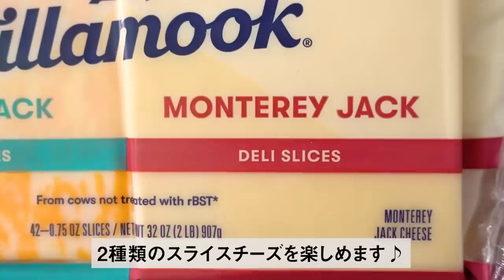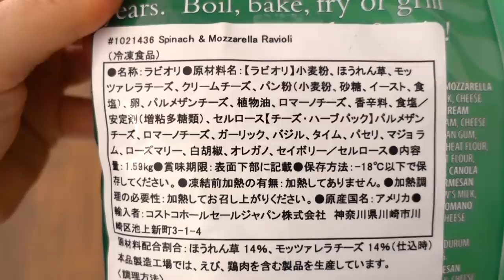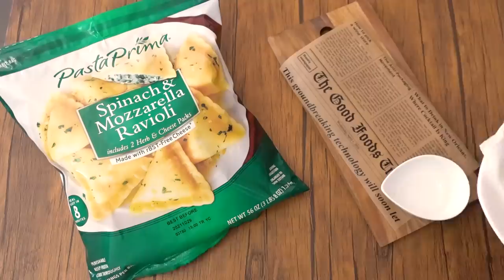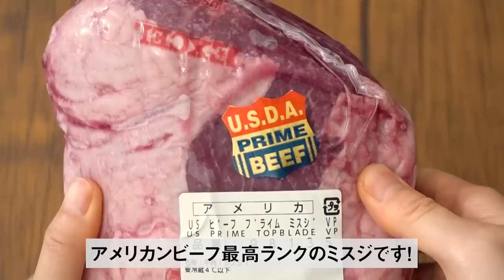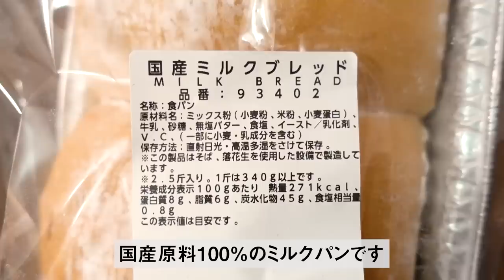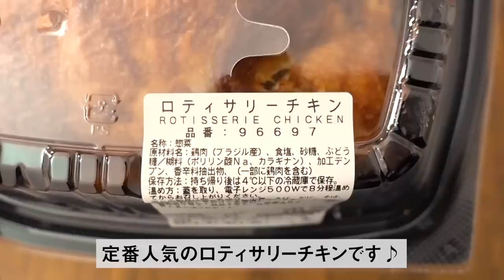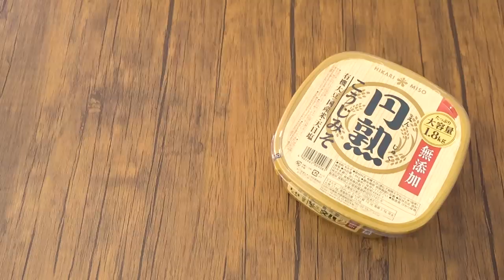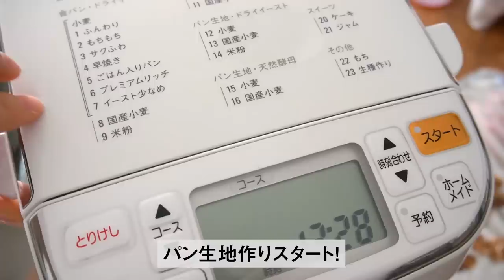コストコおすすめ購入品2021年2月第1弾！定番リピート＆おすすめ商品と料理の紹介 COSTCO JAPAN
コストコおすすめ購入品の2021年2月第1弾をアップしました。
保存方法や料理と食レポもありますので、よかったらゆっくりとご覧ください。

動画の最後にご紹介している商品は下記リンクよりご覧いただけます。
★ダイモ テープライター

▼コストコ購入品2021年2月第2弾はこちら▼

おすすめ商品やご質問などは、お気軽にコメントいただけますと嬉しいです。

‹動画で紹介しているコストコ購入品›
00:16 Tillamookコンボスライスチーズ
02:58 冷凍マッシュルームソテー
03:52 ほうれん草とモッツァレラチーズのラビオリ
06:02 DEL・DESTINOトマトパスタソース
07:35 プライムビーフ ミスジ
11:02 国産ミルクブレッド
12:14 ヌテラ
13:00 ロティサリーチキン
14:52 マロンドールかぼちゃ
17:15 円熟こうじみそ

‹動画内で紹介している料理›
04:59 絶品ラビオリフライ
06:52 スパニッシュオムレツ
15:23 丸ごとカボチャグラタン
17:47 ナスとピーマンの味噌炒め
18:32 クルミパン

I share with you our Costco Haul in japan.

‹Costco item name and timestamp›
00:16 Tillamook Combo Slice Cheese
02:58 CUCINA SARTOR Seasoned Sauteed Mixed Mushrooms With Boletus
03:52 PASTA PRIMA Spinach & Mozzarella Ravioli
06:02 DEL・DESTINO TOMATO PASTA SAUCE
07:35 USDA Prime Beef Topblade
11:02 Milk Bread
12:14 Nutella Hazelnut Spread With Cocoa
13:00 Rotisserie Chicken
14:52 Kabocha Marron d'Or
17:15 HIKARI MISO Rice Malt Miso

‹cooking›
04:59 Ravioli fly
06:52 Spanish Omelette
15:23 Whole pumpkin gratin
17:47 Stir-fried eggplant and peppers with miso
18:32 Walnut bread